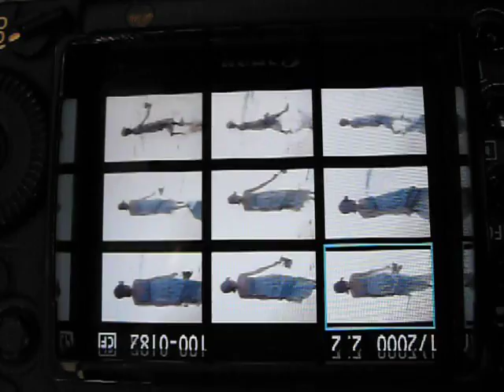MagicNumber 2011 H/S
カタログ撮影@kamakura